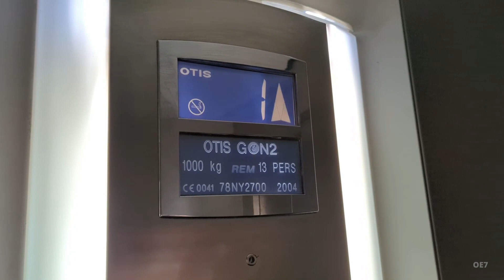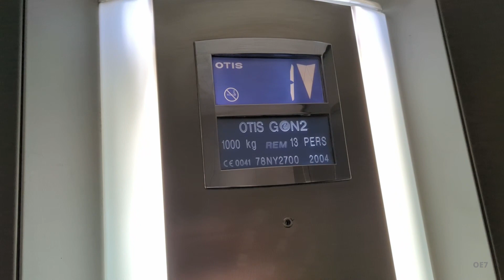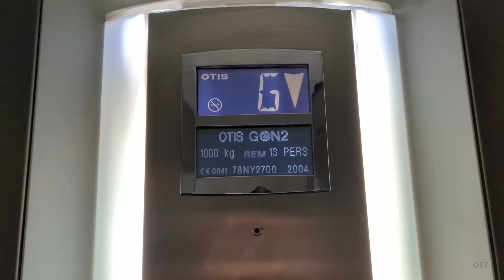2004 OTIS Gen2 Lift at TKMAXX Dartford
Date Filmed: 08/2023
Camera: Google Pixel 7 Pro
Mic: Built-in

Lift Information
Manufacturer: OTIS
Model: Gen2
Installed by: OTIS
Installed: 2004
Door Type: Centre Opening
Controller: OTIS MCS220
Pushbuttons: OTIS 2000/Gen2
Indicators: OTIS Segmented Indicator
Voice Unit: Disabled
Serial Number: 13 Persons - 1000kg
Maximum Load: 78NY2700
Arrangement: Simplex

© oaklandexcelsior7